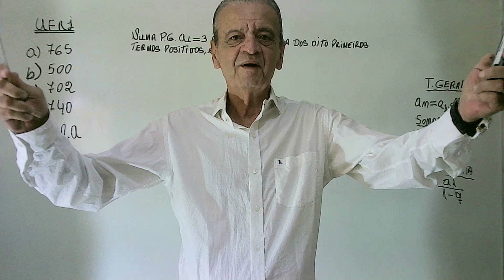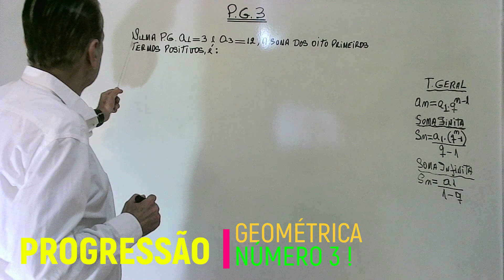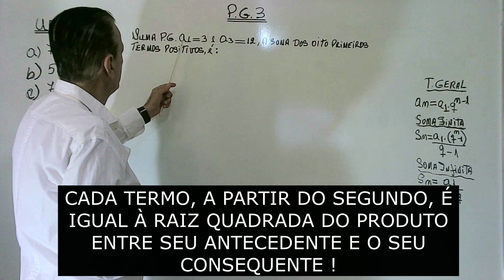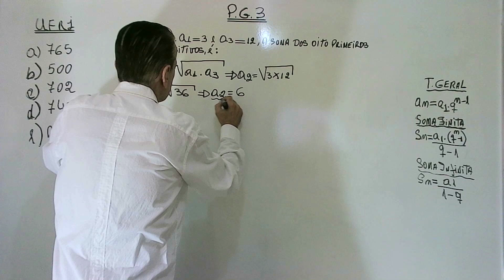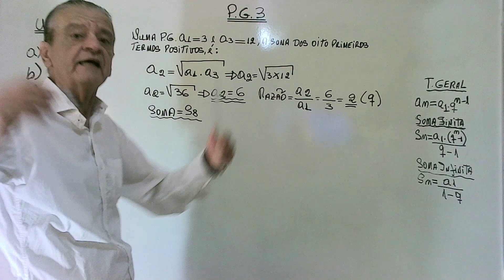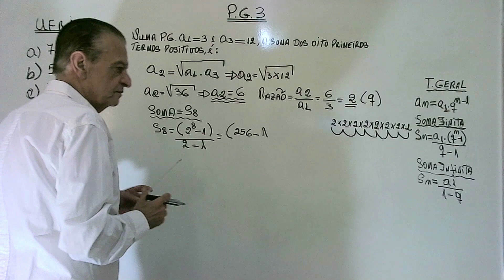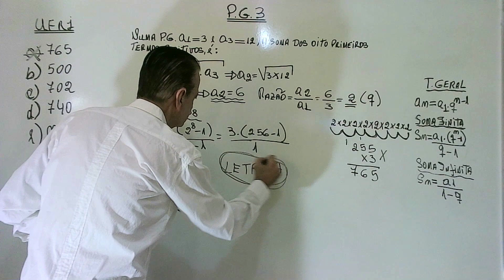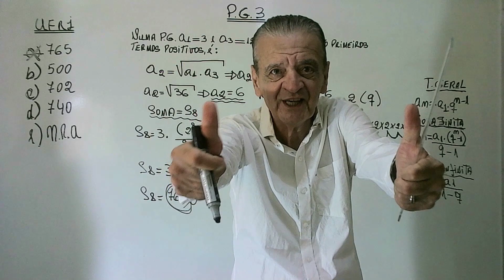PROGRESSÃO GEOMÉTRICA 3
QUESTÃO DA UFRJ, ENVOLVENDO PROPRIEDADE IMPORTANTE, E UTILIZANDO FÓRMULA DA SOMA FINITA DE TERMOS DE UMA PG.